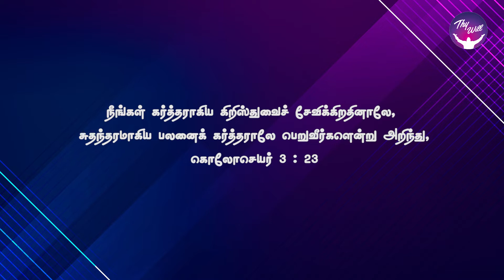Your Reward will come from the Lord | God Morning | RBU Shyam Kumar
Your Reward will come from the Lord | God Morning | உங்கள் வெகுமதி இறைவனிடமிருந்து வரும் | RBU Shyam Kumar